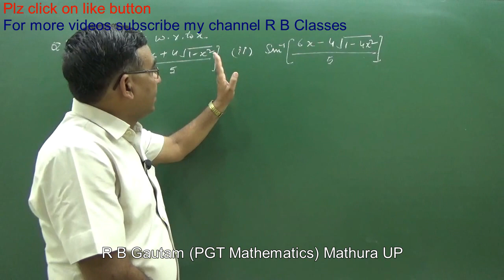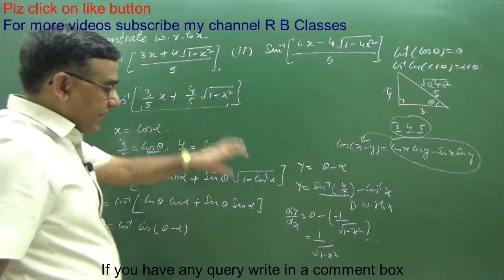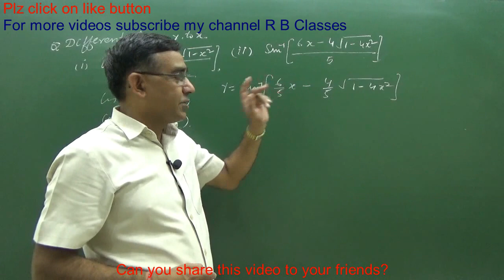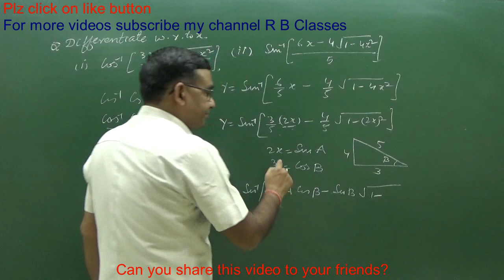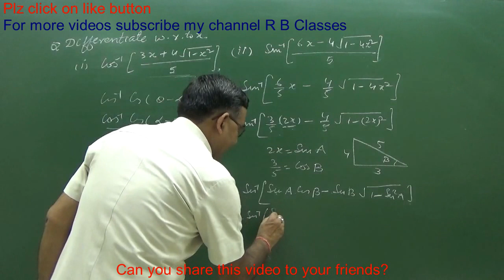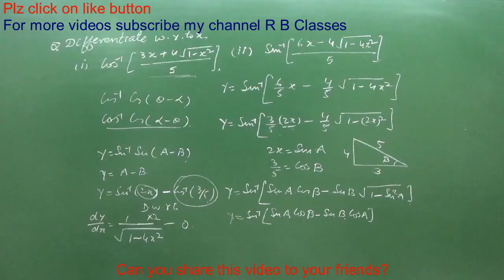Class 12 Maths, derivative of inverse trigonometric functions cbse 2019, Q13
Mathura UP